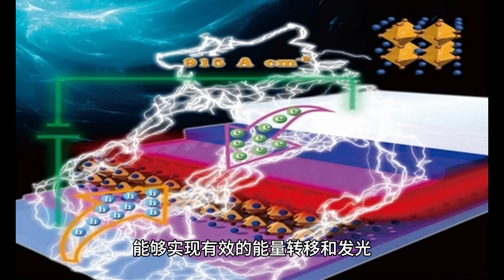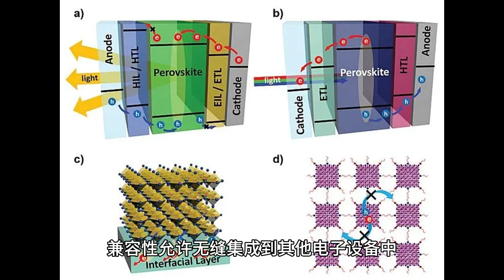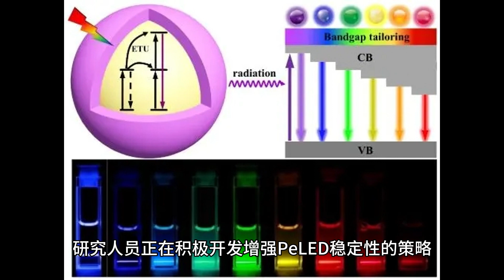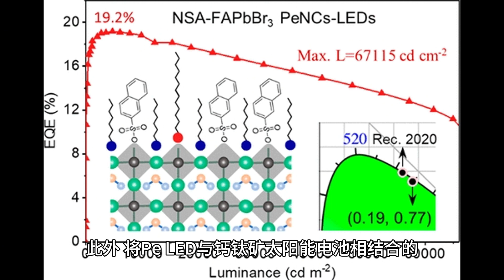钙钛矿发光二极管：光电子的革命性进展